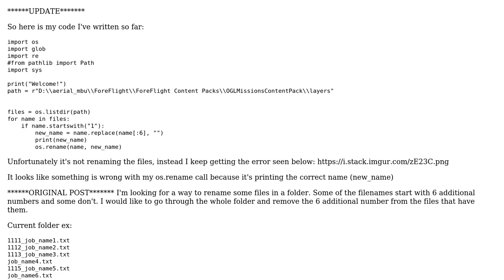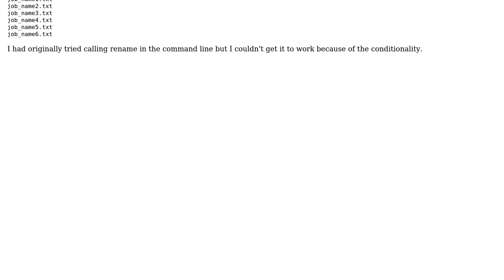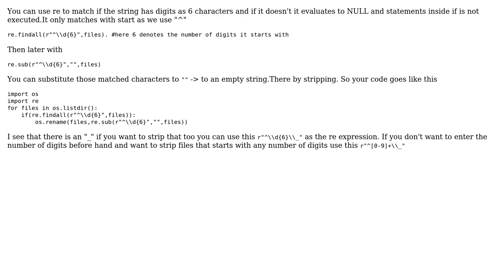How to remove the first 6 characters of all files in a folder that start with a certain criteria...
How to remove the first 6 characters of all files in a folder that start with a certain criteria (ex.XXXX_job name.txt)?

With thanks & praise to God, and with thanks to the many people who have made this project possible! | Content (except music & images) licensed under CC BY-SA | Music | Images & others | With thanks to user Trilok Venkat user Mac Budda user hakim13or and the Stack Exchange Network Trademarks are property of their respective owners. You are responsible for your own actions.